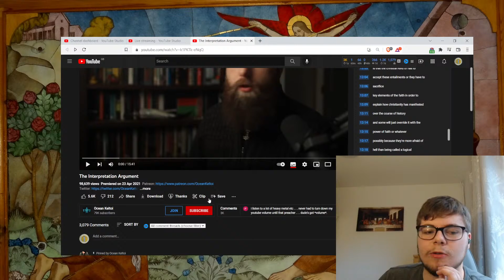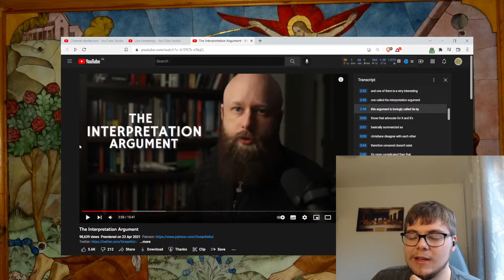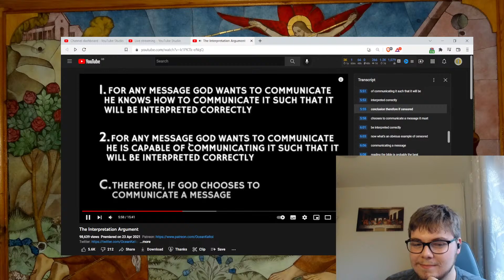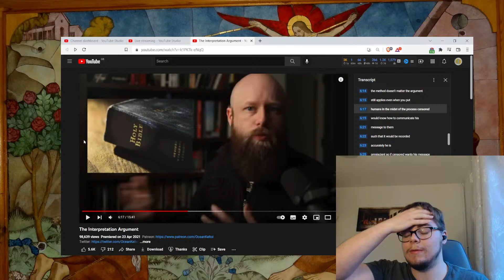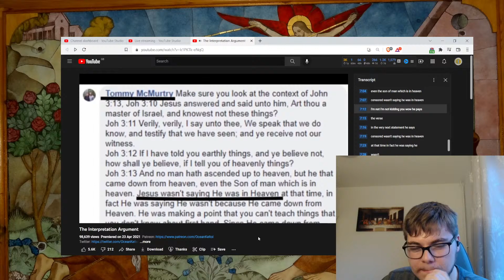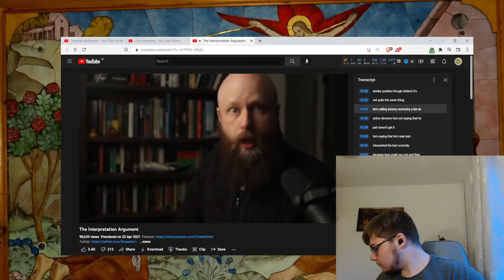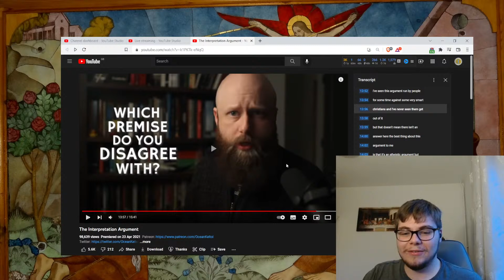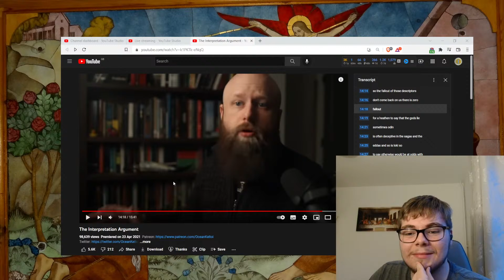Responding to Ocean Keltoi's Pagan Argument Against Christianity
A rather interesting argument against Christianity from a Pagan, which successfully refutes Protestantism, but does it deal with Catholicism. Of course, the answer is no, but we will get into why here.